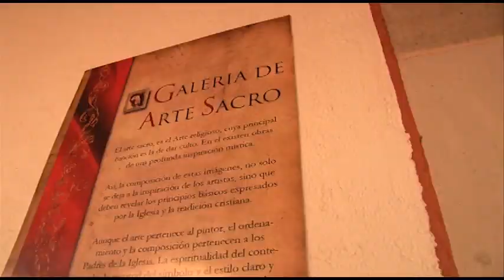HERMANAMIENTO DURANGO MAZATLAN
El 6 de Marzo de 2014, en la ciudad de Durango, los presidentes municipales de Mazatlán , Carlos Felton y Esteban Villegas de Durango, firmaron el Hermanamiento entre ambas ciudades, lo que ayudará a elevar las relaciones de intercambio comercial, cultural, educativo y turístico entre ambos destinos.